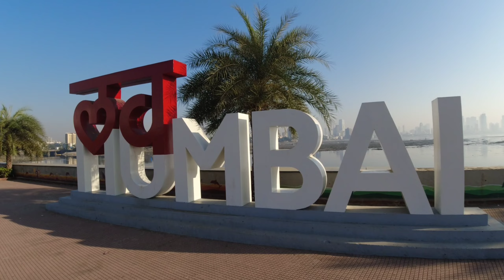love mumbai vlog bandra reclamation (moto vlog ns200)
Keep saporting

Action camera 📷